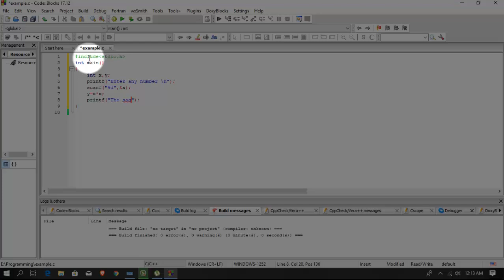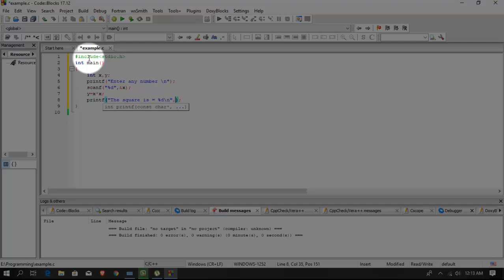#06.Program to find Square of a Number in C Language.By with us buddy.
In this video you will lean how to Square a number in C-program.